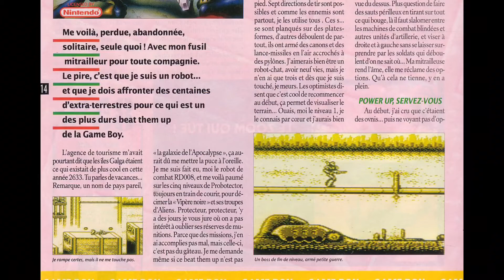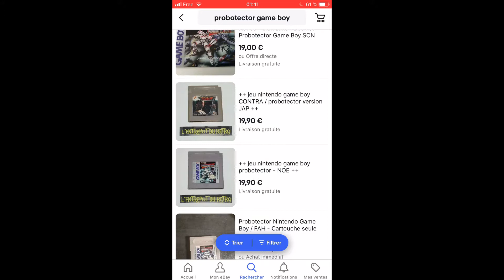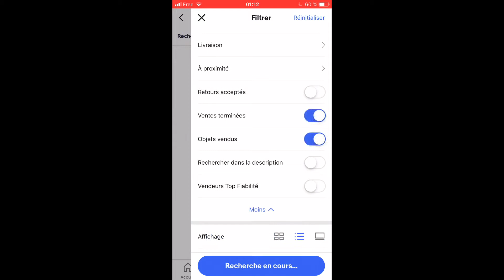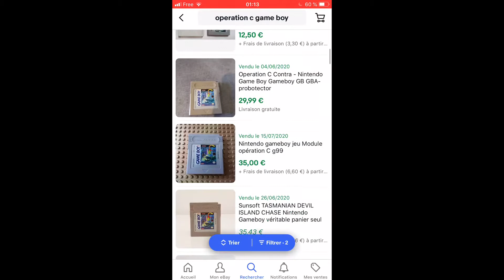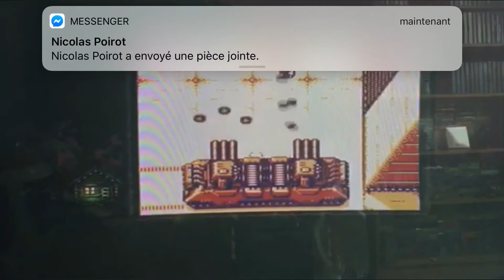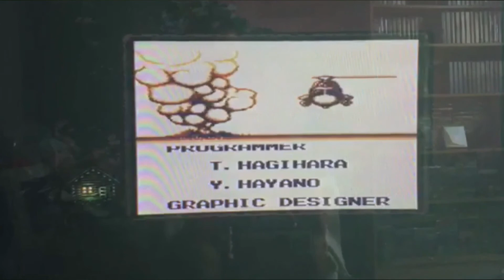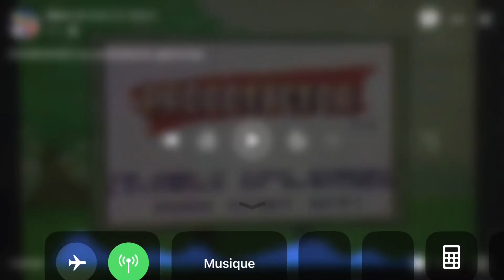Probotector game boy 1 CC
Salut et bienvenue pour ce 1CC sur un jeu que j’ai reçu récemment et que je n’avais jamais fait. Dommage j’ai failli le faire one life j’ai perdu 5 vies en tout. J’ai réessayé 3-4 fois et je perdais au moins une vie à chaque fois bêtement donc je laisse ce run. Je voulais mettre une voix à part pour commenter mais il y avait le son du jeu du coup on aurait pas eu la musique du jeu. J’essaierai de faire différemment la prochaine fois. Bon visionnage et merci pour vos retours et vos encouragements les amis vous êtes au top😉 Dites moi si ce format vous plait